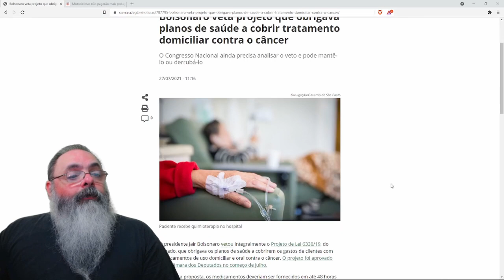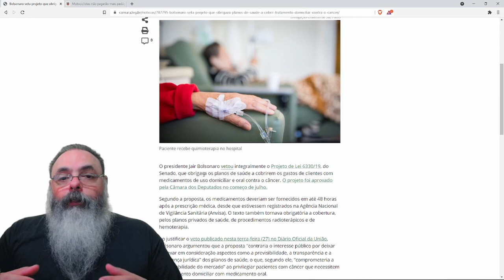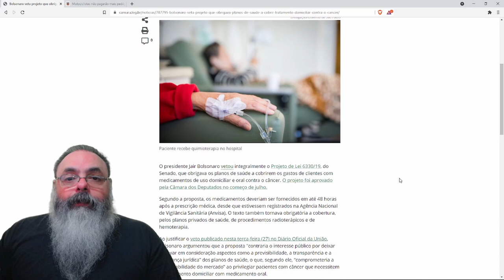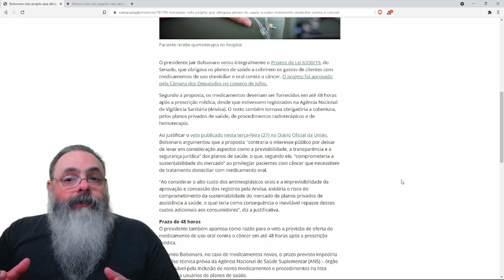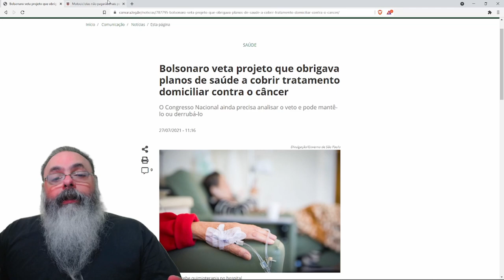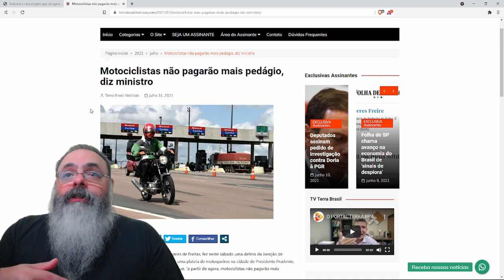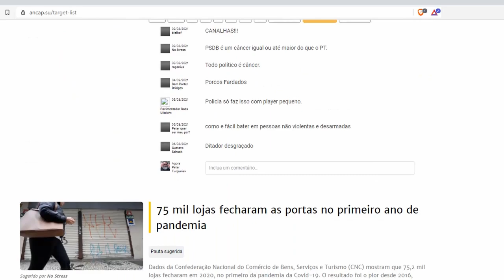Planos de saúde devem pagar tratamento de câncer em casa?